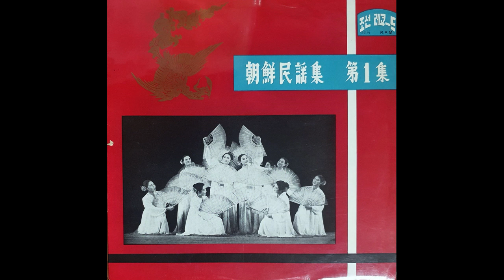D136 : 강원도아리랑 – 노래:김관보(1970년대 조선레코드 10“ LP음반)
1970년대 일본 조선레코드 이름으로 출반한 ‘조선민요론 제1집’ 10“ LP음반입니다. 제일본 조선인 총연합회 중장 문화부 제작으로 표기되어 있습니다.

Side 1, 2번곡 ‘강원도아리랑’입니다. 노래 김관보, 장구 반주는 기록이 없습니다. SIde 2, 3번곡으로 김종덕의 ‘영천아리랑’이 수록되어 있습니다. 이 아리랑은 D3으로 이미 올렸습니다,